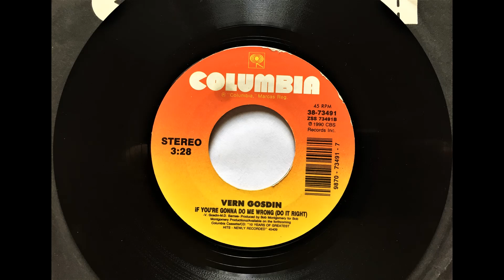If You're Gonna Do Me Wrong (Do It Right) , Vern Gosdin , 1990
Written by Vern Gosdin and Max D. Barnes. Released July 1990 as the b side to "This Ain't My First Rodeo" from the album 10 Years of Greatest Hits Newly Recorded. The original version reached #5 in 1983.